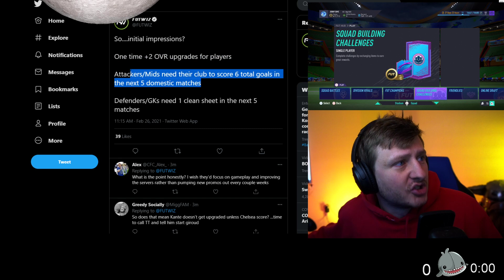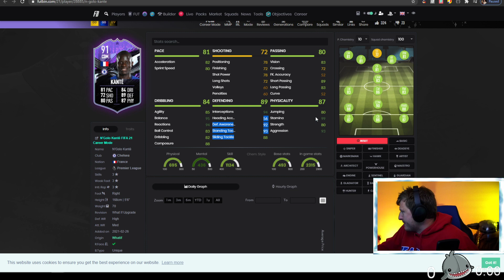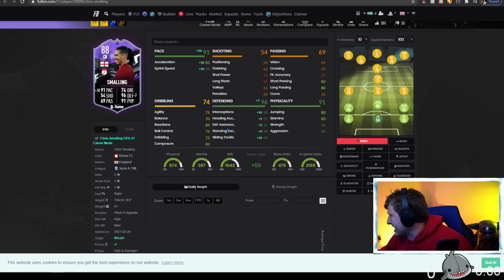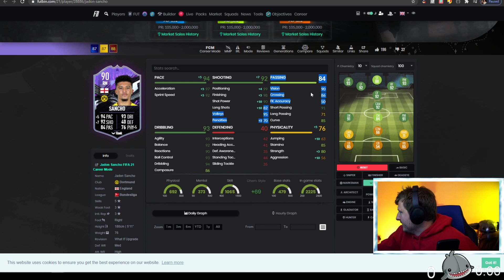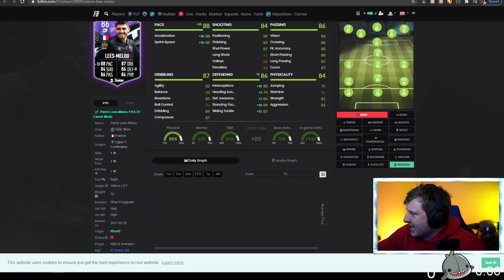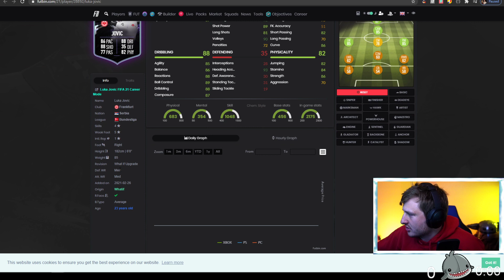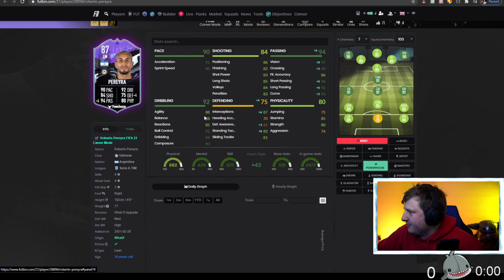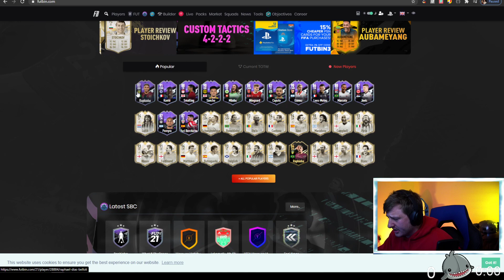" WHAT IF" Player Reviews | ARE THEY WORTH IT | ELITE PLAYER ANALYSIS | FIFA 21 | John Sims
- for private/tutoring/coaching

* Only $5 member access

We stream just about everyday. 7PM UK.